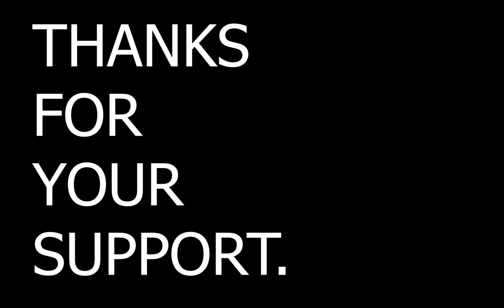IS PAROLE A FUNDAMENTAL RIGHT?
*This Video is strictly for Legal Awareness & Education Purposes only.